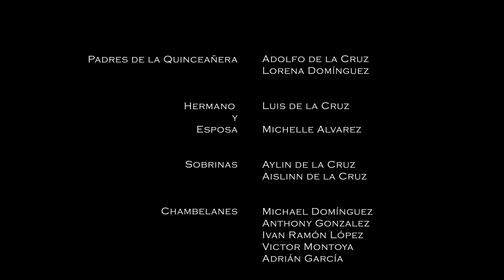Mi Princesa Diana - Ceremonia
Los invitamos a participar en la ceremonia religiosa de nuestra hija Diana de la Cruz Domínguez, celebrada en la Iglesia Católica Nuestra Señode de Lourdes, en Greenwood, Carolina del Sur, el 7 de octubre del 2023.
Que Dios la bendiga siempre.